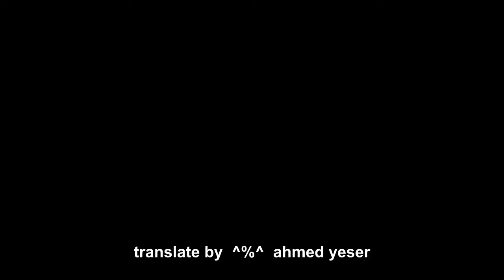Insurgent Official Trailer #1 2015 اعلان مترجم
تم افتتاح اول قناة اعلان الأفلام مع ترجمة احترافية وهذه مجرد بداية فقط اتمنى وانتظر منكم الدعم الكامل ليصلكم كل جديد الافلام اول بأول انشاء الله ...